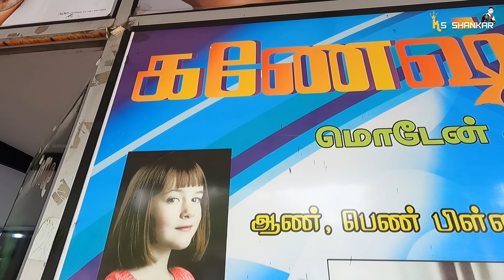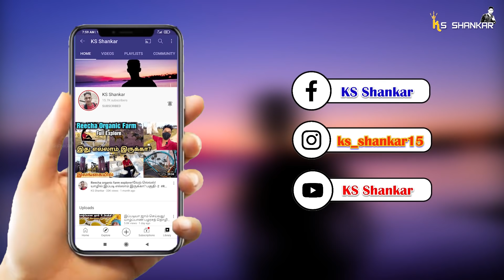யாழில் முதல் தடவை நெருப்பில் முடி வெட்டு | Jaffna Fire Hair Cutting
வணக்கம் உறவுகளே,
நான் உங்கள் சங்கர் இது உங்கள் KS Shankar. இந்த காணொளி யாழ்ப்பாணத்தில் நாச்சிமார் கோவில் அருகாமையில் எடுக்கப்பட்டது. இது அங்குள்ள கணேஷ் சிகை அலங்கார கடை பற்றியதாகும்.

Location -  Nachchimar Kovil, Kks Road, Jaffna, Srilanka.

இதை பற்றி மேலும் அறிய இந்த காணொளியை முழுமையாக பாருங்கள்.